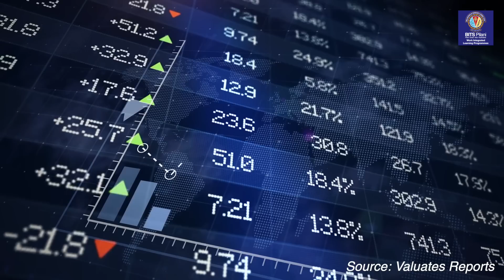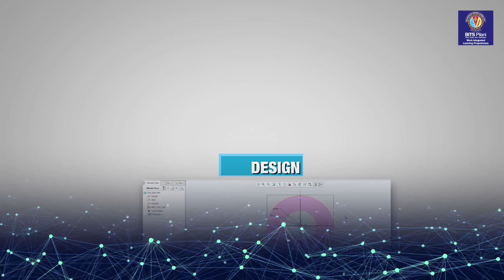Programme Overview | M.Tech. Artificial Intelligence & Machine Learning for working professionals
Get a complete overview of the M.Tech. Artificial Intelligence & Machine Learning for Working Professionals offered under the BITS Pilani Work Integrated Learning Programme (WILP).

This four-semester M.Tech. programme covers one of the widest and most comprehensive AI & ML curricula, designed to equip IT professionals and software developers with advanced skills required to build real-world Artificial Intelligence and Machine Learning solutions.

The programme focuses on core and advanced areas of AI, ML, data-driven modeling, and intelligent systems, enabling learners to progress into roles such as Machine Learning Engineers, AI Scientists, and Advanced Analytics Professionals—all without taking a career break.

With a strong emphasis on experiential learning and industry relevance, this programme helps professionals stay future-ready in a rapidly evolving technology landscape.